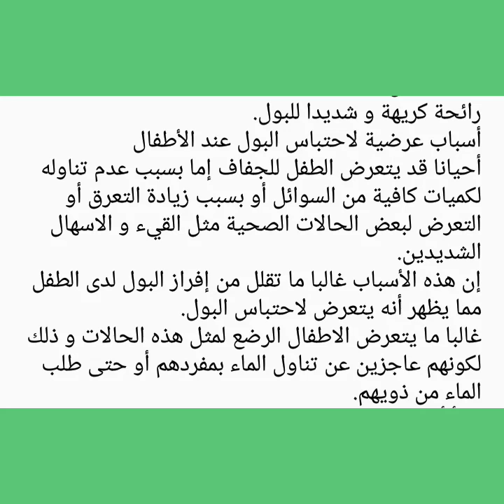احتباس البول عند الأطفال